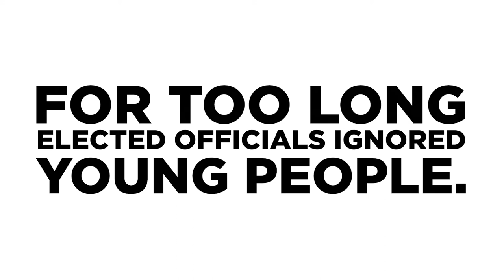We Are Writing the Future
Estimates from CIRCLE indicate that yesterday’s elections had the highest youth voter turnout for a midterm in the last 25 years. The increase in youth voting is extraordinary and historic.